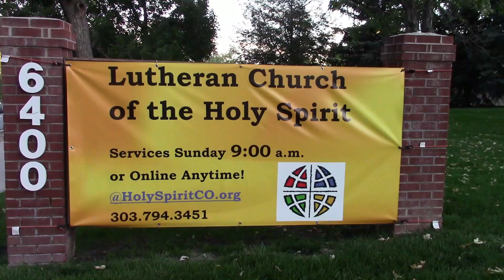Worship Service 3/19 - Lutheran Church of the Holy Spirit, Centennial, CO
Lutheran Church of the Holy Spirit - Centennial, Colorado
Pastor Gordon Sandquist
Rick Mezey, Music Director
Kerrie Ratliff, Assisting
Praise Team:  Dave Trevarthen, Vijayanand Sodadasi, Dave Olsson, and Rick Mezey
Jeanne Jacobs, Audio/Video
CCLI License #204075
Augsburg Fortress/1517 Media License
Thumbnail Art:  Sundays and Seasons Clip Art